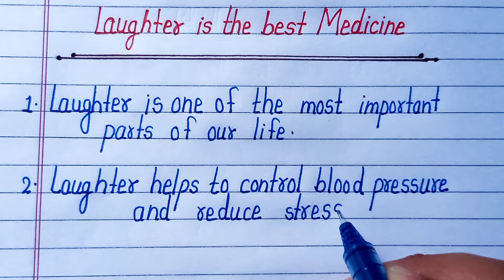essay on laughter is the best medicine/10 lines on laughter is the best medicine in english